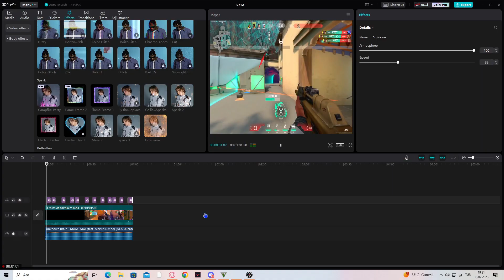Edit by Melih Blue Octopus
Edit By Melih Blue Octopus,Mavi Ahtapot,Valorant